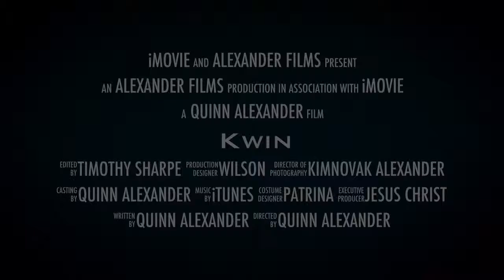KWIN - Trailer 2014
Kwin the movie coming soon this November...